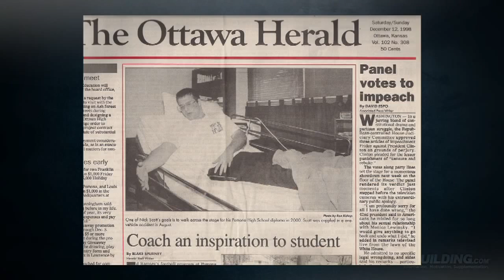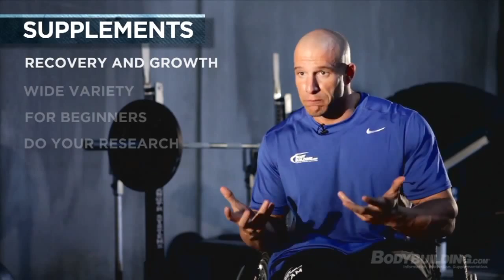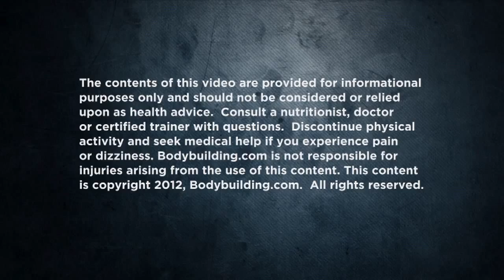Nick Scott Fitness 360 Becoming The Beast - Bodybuilding com